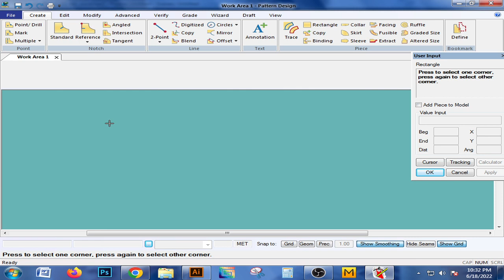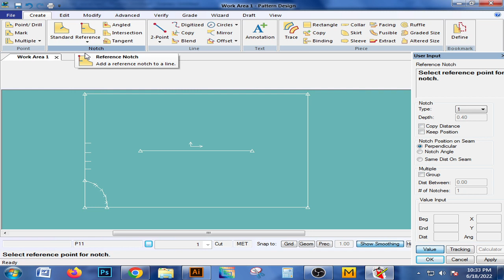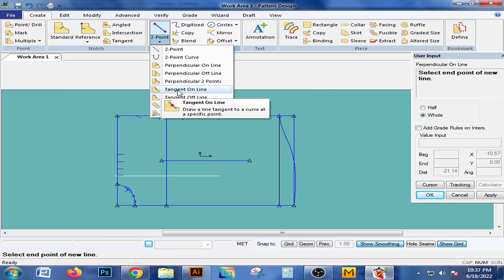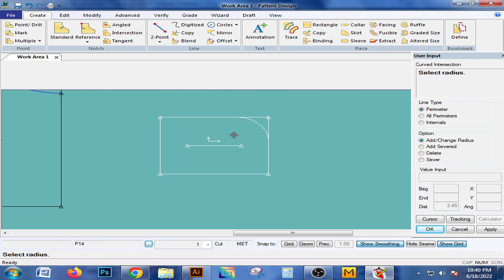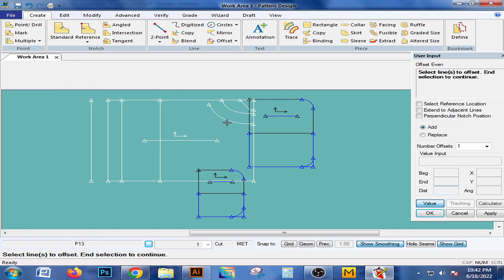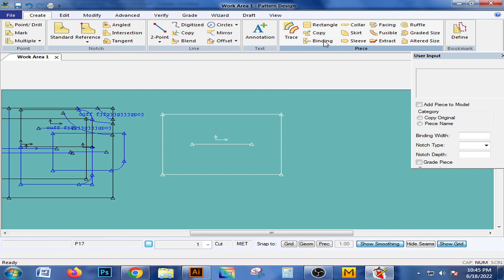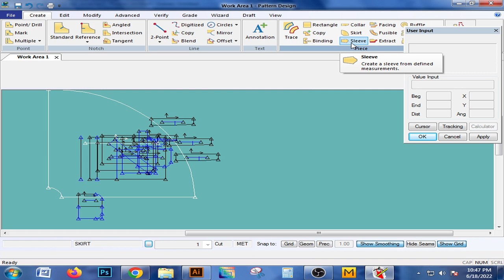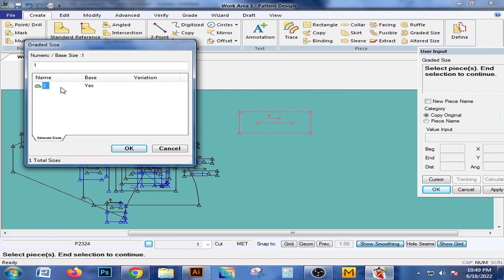Gerber Beginner Tutorial How to use pattern design ICON,File,Create ,edit,pattern design,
This video for learn gerber pattern making  beginner .It a series tutorial part 2